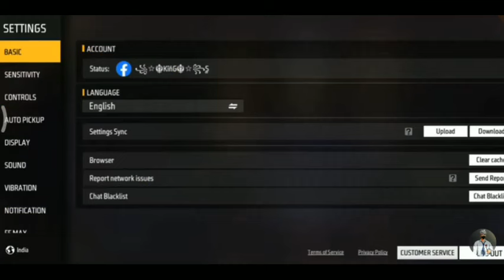AL ANIMATION EMOTES MOCO STORE EVENT TODAY| ANIMATION EMOTES MOCO STORE EVENT M KITNA DAIMOND LAGEGA